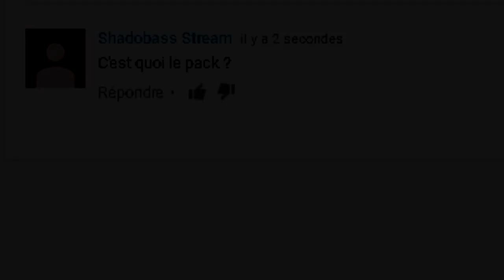PACK FOLDER : 10 CRAZY PACK (500 likes)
OBJECTIFS : 500 likes ;)

Bonjour et bienvenue pour cette nouvelle vidéo ! J'espère qu'elle te plaira.

▬▬▬▬▬▬▬▬▬▬Info de Game▬▬▬▬▬▬▬▬▬▬▬▬▬
► Le serveur : play.groupezk.fr

▬▬▬▬▬▬▬▬▬▬Résaux sociaux▬▬▬▬▬▬▬▬▬▬
► N'hésitez pas à laisser un like si la vidéo vous a plu

▬▬▬▬▬▬▬▬▬Musique▬▬▬▬▬▬▬▬▬▬▬▬▬▬
►Musique : Shazam est ton ami sinon demande moi en coms :)

▬▬▬▬▬▬▬▬▬▬▬Logiciel▬▬▬▬▬▬▬▬▬▬▬▬▬
►Montage : Vegas Pro 13
►Logiciel de record : Action !
►Miniature : AlexDesign

▬▬▬▬▬▬▬▬▬▬Partenariat▬▬▬▬▬▬▬▬▬▬▬▬▬
►Concours Bonus

▬▬▬▬▬▬▬▬▬▬Les coupaings▬▬▬▬▬▬▬▬▬▬▬▬
►Mes compagnons : AlexDesign_